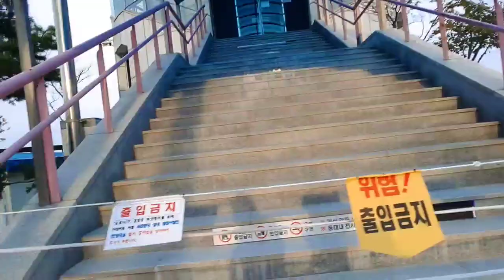Sokcho lighthouse observatory | New Vlog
Discretion: It is very nice place in south korea.  A lot of tourists come here to visit and enjoy sunsine and sea beach. Really so nice place.  We enjoy so much this place.